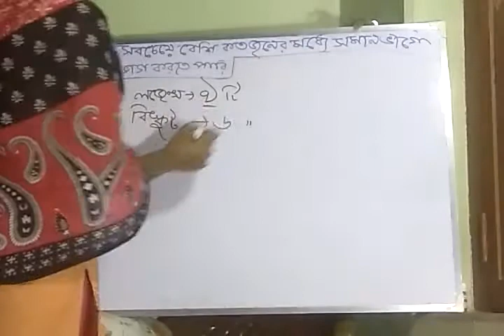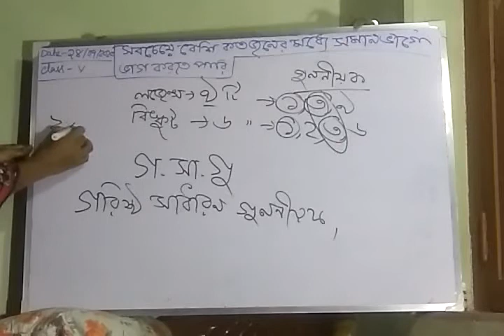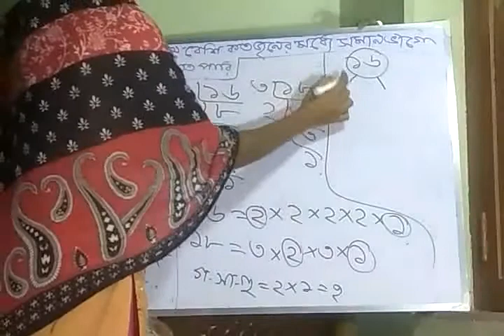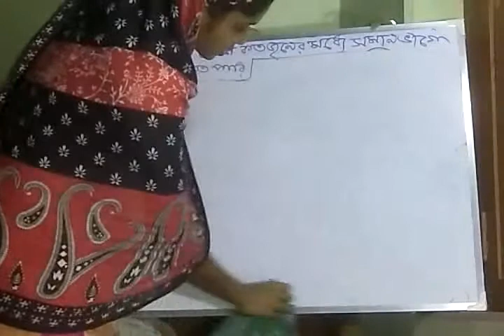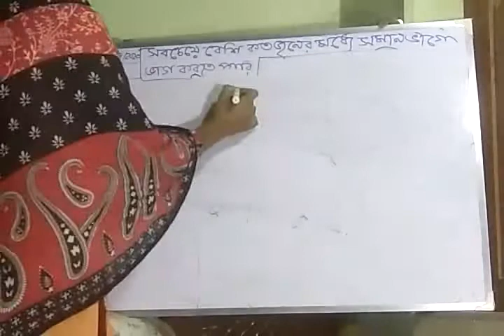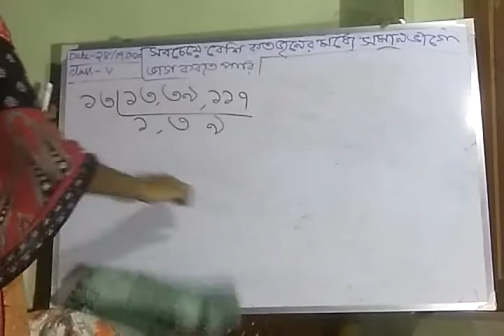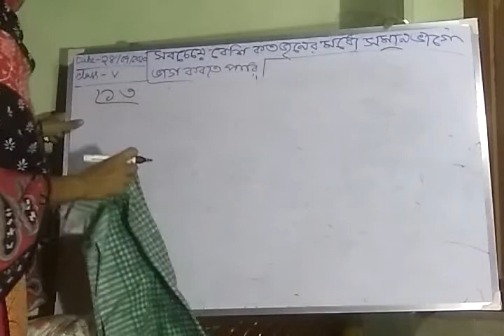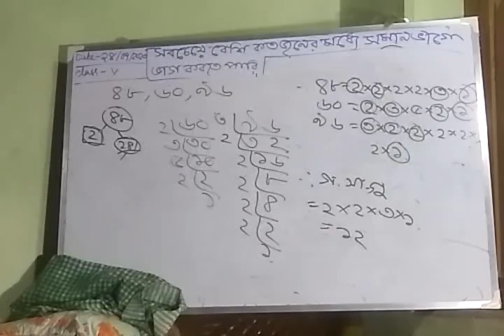GCD REVISION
Mathematics V